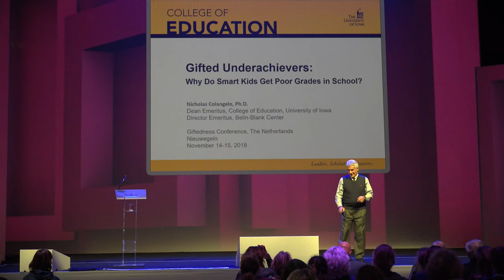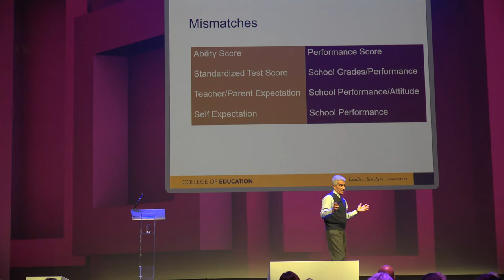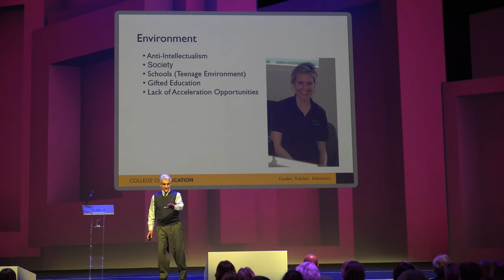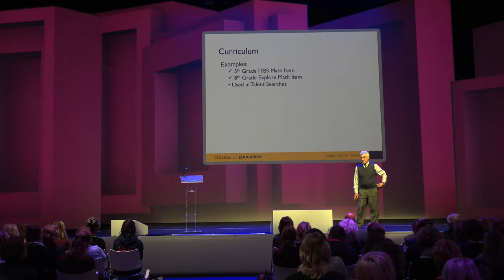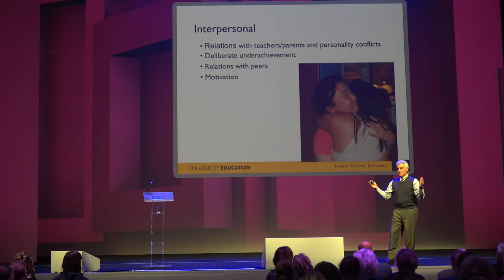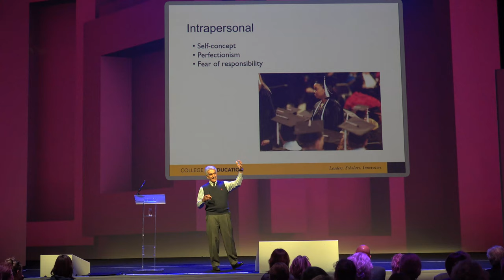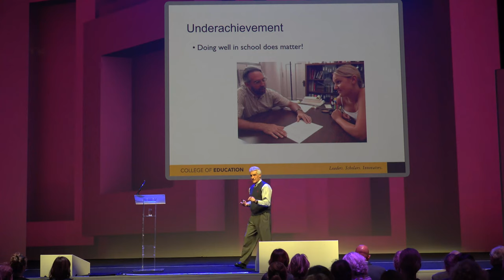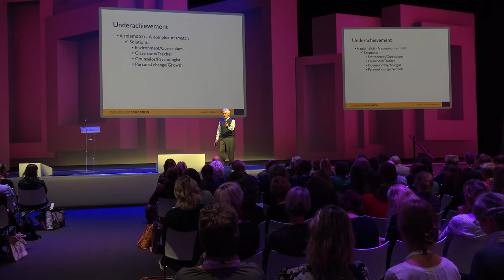15 november 2018 Keynote Nicholas Colangelo 'Why do smart kids get poor grades at school'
Why do smart kids get poor grades in school

Hoofdlezing van Nicholas Colangelo op de tweede dag van de conferentie Begaafdheid en talentontwikkeling "Flow creëren in leren" op 14 en 15 november 2018, georganiseerd door het National Talent Centre of the Netherlands (NTCN).

Nicholas neemt ons mee in de laatste wetenschappelijke bevindingen op het gebied van onderpresteren. Hoewel de redenen voor onderpresteren divers zijn, is de uitkomst altijd hetzelfde: de leerling presteert lager dan we op basis van onderzoek en/of ervaring mogen verwachten. Nicholas bespreekt alle verschillende redenen om onder te presteren en gaat kort in op de terreinen waar naar oplossingen gezocht moet worden.